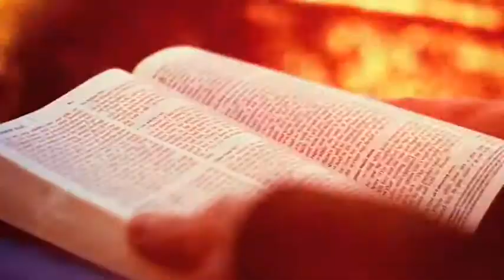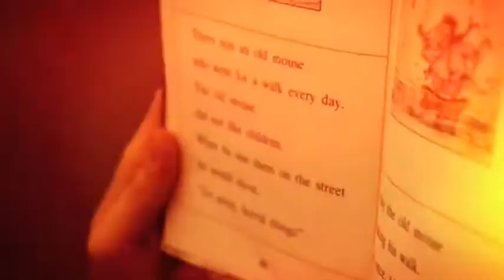What Good is God? God is Here 041711 the Sanctuary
Pastor Ronn Smith, the Sanctuary